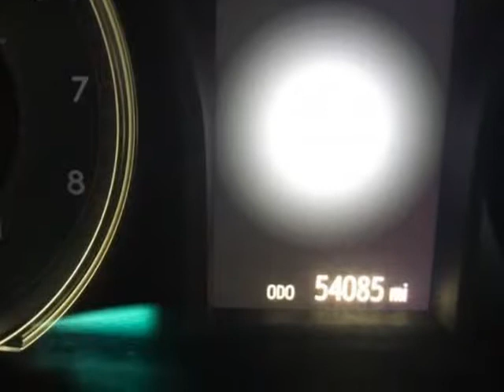2016 Toyota Camry 4dr Sdn I4 Auto XLE (Natl) (Bellflower, California)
CASH OR FINANCE AUTO
16720 Lakewood Blvd
Bellflower